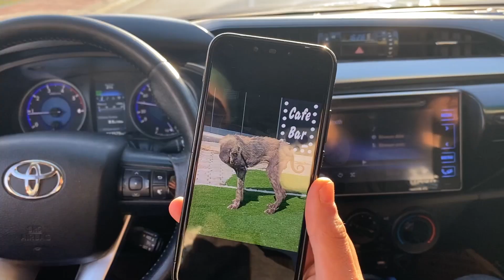How To Rescue Dogs With Mange !!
Hello everyone,
I'm Devran Kaan Naz. My journey started in Australia and has been continuing in Turkey for the past 7 years. I'm 34 years old and I've been interested in animals for as long as I can remember. Since my childhood, I have always grown up with my brothers and animals. I wanted to share with you the memories that I made for their recovery and how I embraced them in the veterinary that I established to treat and rescue the injured and needy animals. I am waiting for your support in this long and tiring journey that I strive to bring back to life; the dogs that were left to die. My goal is to make the world more livable for them to feel safe and peaceful.